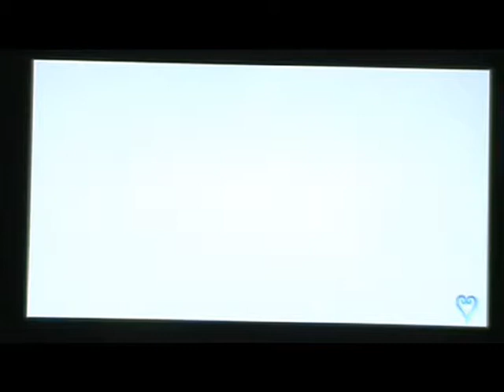KH BBS Critical Playthrough Part 52 Terra the Gullible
In this part, we begin our journey through Neverland and immediately fall in with the wrong crowd. Terra, are you sure your name isn't Knuckles the Echidna?